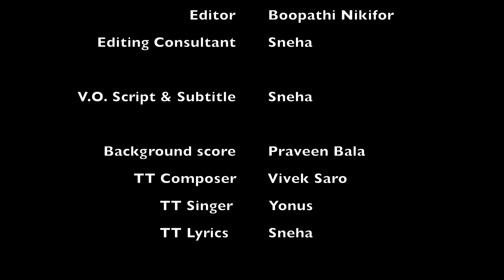Naadodi Viki - Sathyamangalam - Episode 09 - A Travel Series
The Second Phase of Sathyamangalam Trip!

Kodiveri, Bhavani Sagar and of course solakanai...! Sathyamangalam is indeed full of Surprises ! Dive into this Ocean of excitement with Naadodi Viki!

 Presenter:
Vignesh A

Cinematography:
Manibharathi

Editor:
Boopathi Nikifor

Signature tune:
Vivek Saro

Singer:
Younus